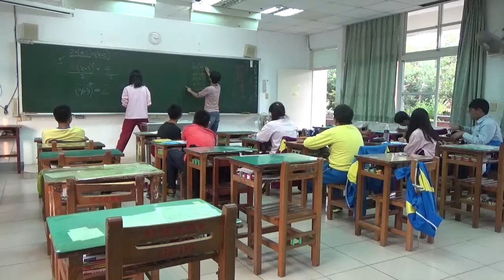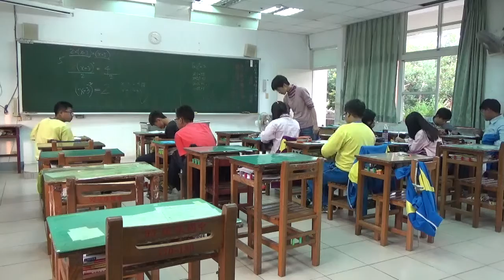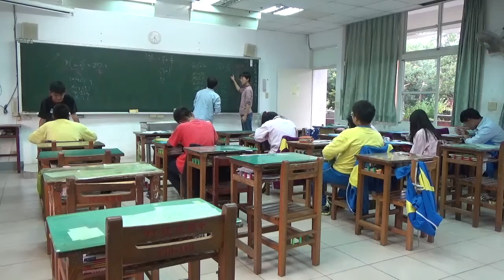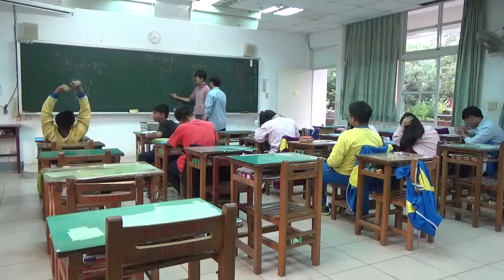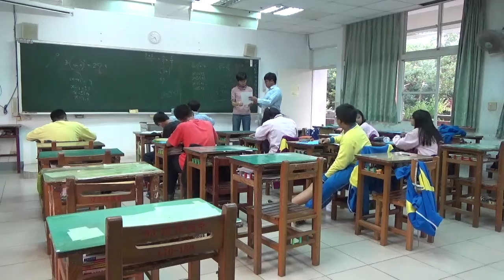20151222 梅仙談數學 配方法解方程 琉球國中8A補救教學班